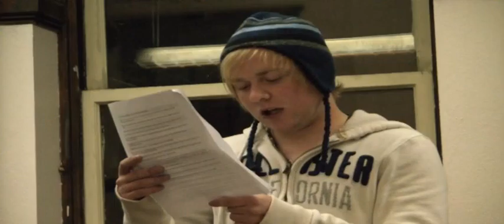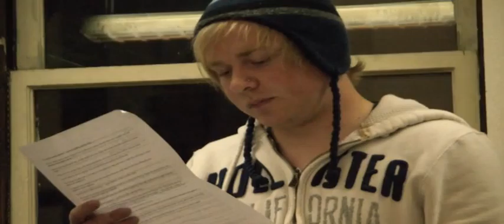Toledo CAC open mic 9.29.9 9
Toledo Collingwood Art Center open mic, September 29, 2009: